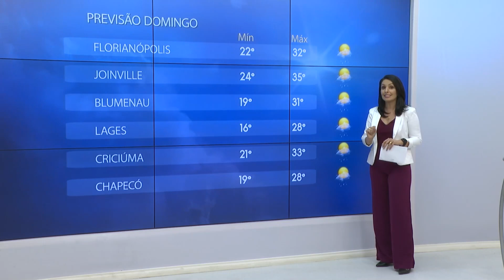Temporais com ventos acima de 60 km/h e granizo podem atingir SC; veja a previsão | Tempo |SCC News